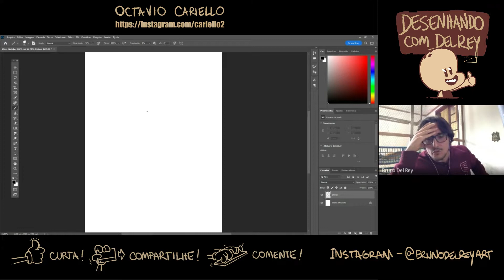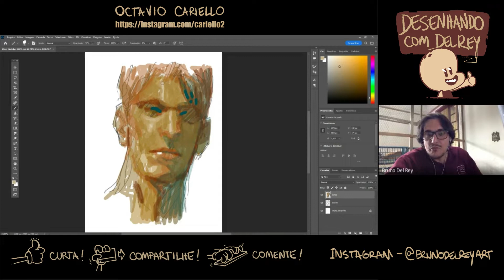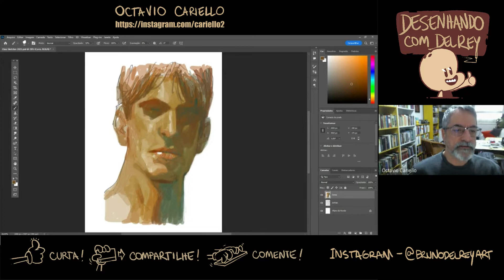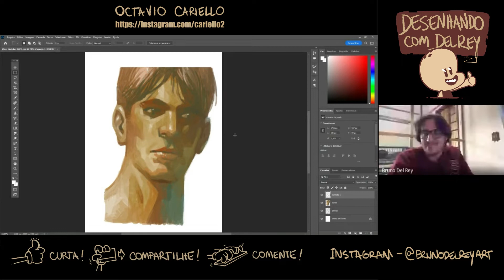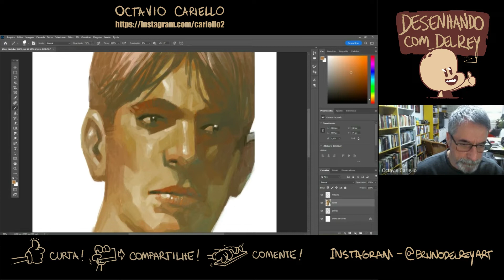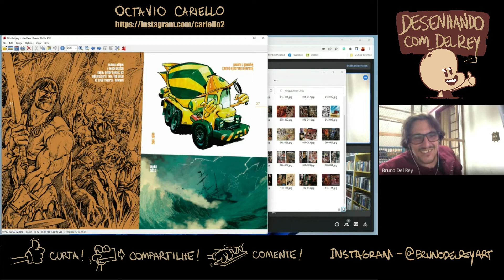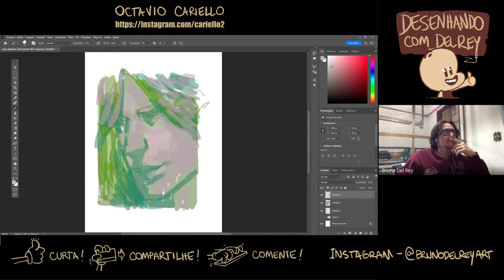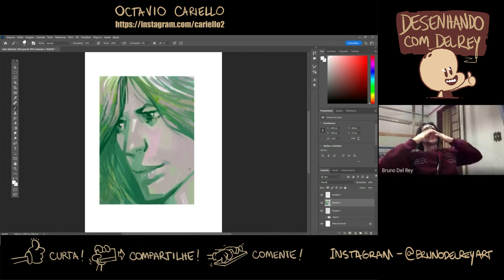OCTAVIO CARIELLO - Desenhando com Del Rey - 001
Octavio Cariello é estudante, praticante e professor de muitas disciplinas. Mas para além das muitas aptidões, o acho um artista, ilustrador e quadrinista incrivel. Nessa primeira edição de Desenhando com Del Rey, exploramos um pouco de sua história, filosofia de vida, ensinamentos e também, duas belas demosntrações de desenho e pintura digital.

Ele está lançando sua segunda coletanea de artes, o ArteBook 41 em comemoração a seus 41 anos de carreira. É uma baita celebração que você pode fazer parte apoiando-o pela campanha de financiamento coletivo no Catarse: